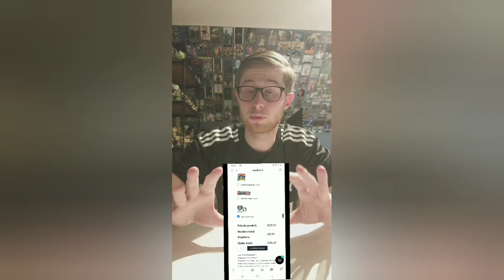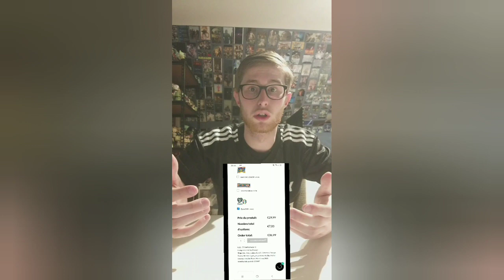on tente de packer ronaldo 105 totw fifa mobile 23 fr